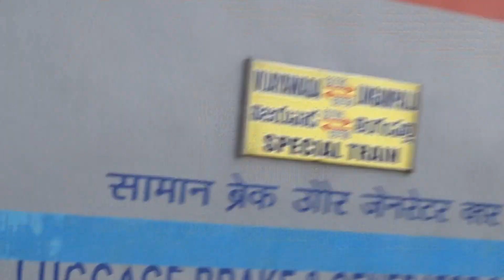Offlink AJNI WAP-7 || LPI Intercity Express || Between NLPD - GNT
Offlink AJNI WAP-7 with 02796 LPI - BZA Intercity Express moving towards GNT JN.